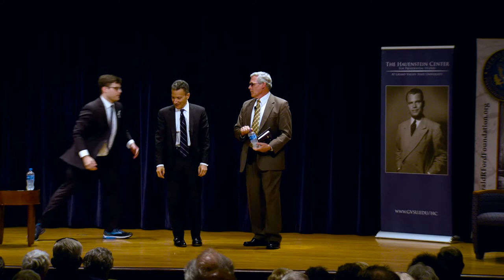Jeffrey Rosen: "The Future of the Constitution"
President and CEO of the National Constitution Center, Jeffrey Rosen, speaks at the Hauenstein Center about the future of the Constitution.